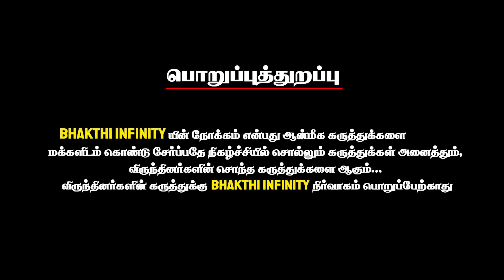விருச்சிகம் ராசியில் கிரகம் இருந்தால் வெற்றி உறுதி - kovilpatti thangapandian | Birth Time Astrology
விருச்சிகத்தில் கிரகம் இருந்தால் வெற்றி உறுதி - kovilpatti thangapandian | Birth Time Astrology